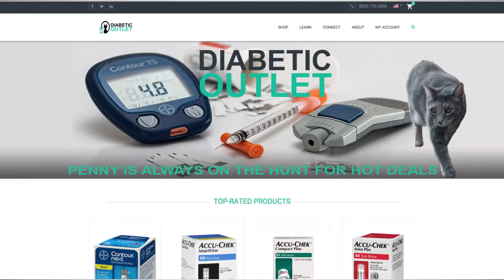Glucose Testing Supplies FREE Shipping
Looking for glucose testing supplies at discounted prices? You have come to right place. You can find a wide selection of diabetes testing supplies at discounted prices at DiabeticOutlet.com. Plus shipping is always FREE!